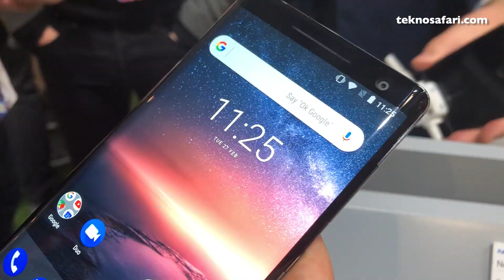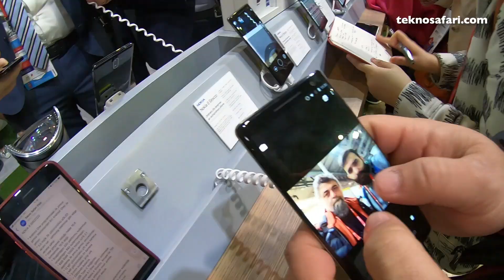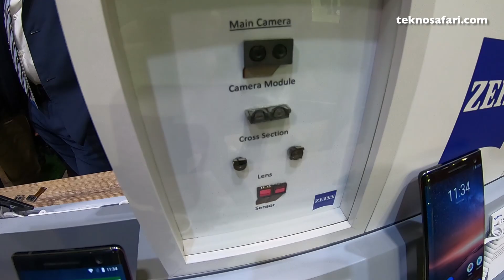Nokia'nın yeni tepe modeli! Nokia 8 Sirocco Ön İnceleme - MWC 2018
Nokia’nın 2018 yılındaki yeni amiral gemisi telefonu Nokia 8 Sirocco, Mobil Dünya Kongresi 2018 kapsamında resmi olarak tanıtıldı. Geçtiğimiz Nokia 8 modeliyle hemen hemen aynı teknik özelliklere sahip olan Nokia 8 Sirocco, tasarım tarafında bir önceki modelden ayrışıyor.

Ekin Kollama ve Timur Akkurt'un Nokia 8 Sirocco hakkında ilk izlenimlerine videodan ulaşabilirsiniz.

Nokia 8 Sirocco Özellikleri

HMD Global’ın yeni amiral gemisi telefonu Nokia 8 Sirocco, 5.5 inçlik 2560 x 1440 (2K) çözünürlüklü kavisli pOLED ekranla geliyor. Telefon her ne kadar ince ekran çerçevelerine sahip olsa da Nokia, bu telefonda 16:9 ekran formatını koruyor.

Önceki Nokia 8 modelinde olduğu gibi Qualcomm’un Snapdragon 835 işlemcisinden gücünü alan Nokia 8 Sirocco’da 6 GB RAM ve 128 GB dahili hafızaya yer veriliyor. Telefon ne yazık ki Qualcomm’un en güncel işlemcisi Snapdragon 845 ile çalışmıyor.

Her ikisi de 12 MP çözünürlüklü çift arka kameraya sahip olan telefonun kamera optiği yine ZEISS tarafından üretiliyor. Nokia 8 Sirocco’nun 5 MP çözünürlüklü 84 derece geniş açıya sahip ön kamerası bulunuyor.

Nokia 8’in basit kamera arayüzüne kıyasla Nokia 8 Sirocco’ya yeni kamera yetenekleri kazandıran Nokia, telefonun çok daha başarılı görüntüler elde etmesini sağlıyor. Ayrıca telefon kamerası manuel olarak profesyonel kamera ayarlamaları yapılmasına olanak tanıyor. Pro Camera moduyla kameranın ISO değerinden beyaz dengesine kadar birçok şeyi kullanıcı tarafından ayarlanabiliyor.

USB-C bağlantısına sahip olan telefonda kulaklık girişi bulunmuyor. Nokia 8 Sirocco’ya mevcut 3.5mm jack’a sahip kulaklıklarını bağlamak isteyen kullanıcıların dönüştürücü kullanması gerekiyor. Bunun dışında Bluetooth kulaklıklar ya da USB-C çıkışına sahip kulaklıklar Nokia 8 Sirocco ile direkt bağlantı kurabiliyor.

Telefon Android One programına dahil olmasıyla birlikte önümüzdeki birkaç yıl boyunca en yeni Android güncellemelerini hızlı bir şekilde almayı hedefliyor.

Android 8.1 Oreo işletim sistemiyle çalışan Nokia 8 Sirocco, Avrupa’da 750 euro satış etiketiyle nisan ayında raflardaki yerini alacak.